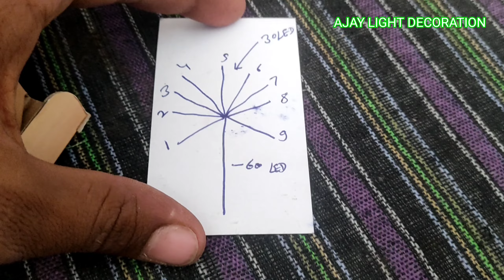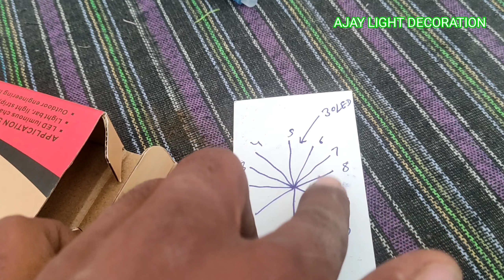How To Make Pixel Led Cracker Tree For Diwali Temple & Wedding Decoration | Step By Step. सबसे आसान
Flipkart by Link 1,699 rs

Flipkart पर इस  ग्लोसेरी Smart Firework Lights with Remote App Control लाइट स्ट्रिप पर एक नज़र डालें ।
instagram id